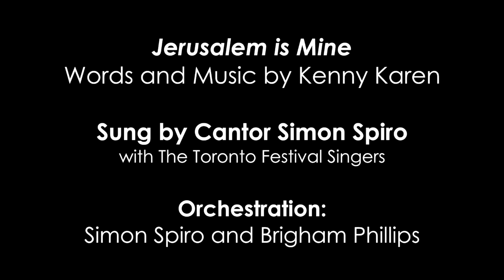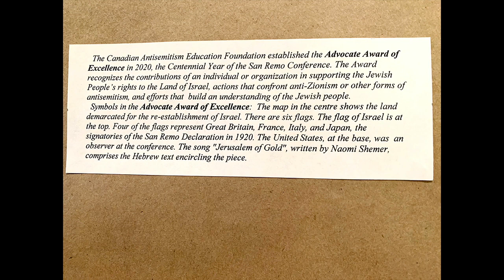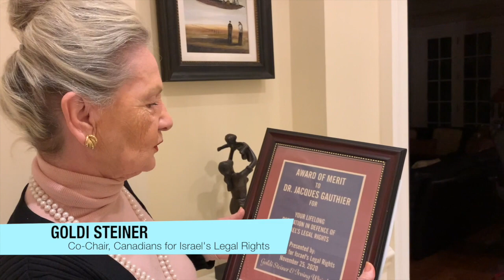CAEF presents "Commemorating San Remo, Honouring Jacques Gauthier"